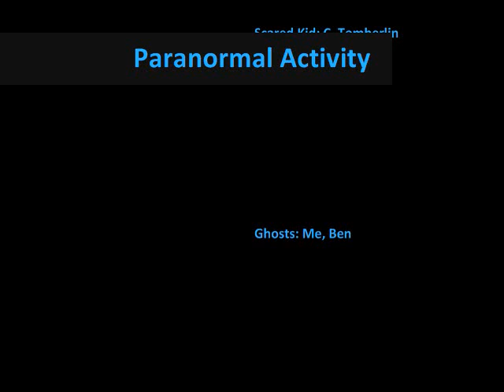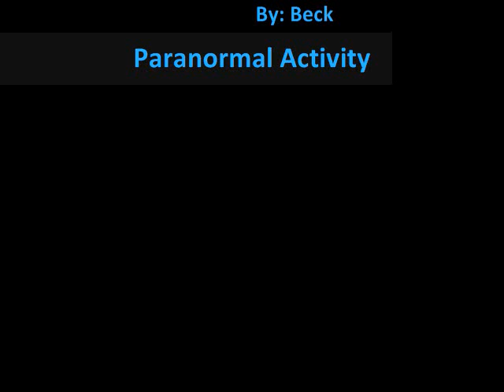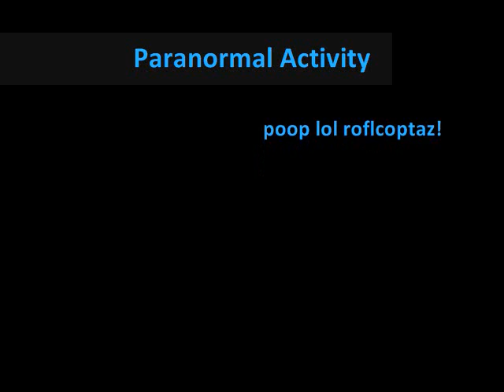Paranormal Activity - Episode: 2 - Cameron's Night Out (Part: 2)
Cameron's final hours at his friends house. The ghosts are getting worse...

Song: "Devil's Haircut" By: Beck